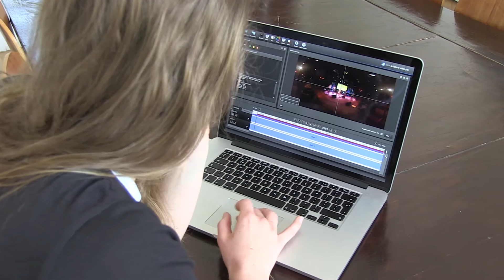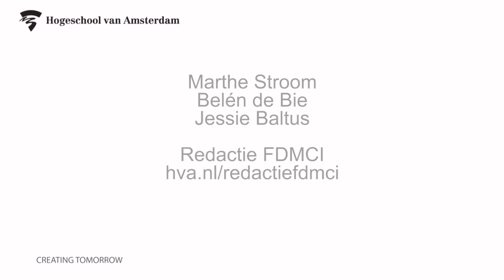De minuut van: Doeta Aartsma (MIC)